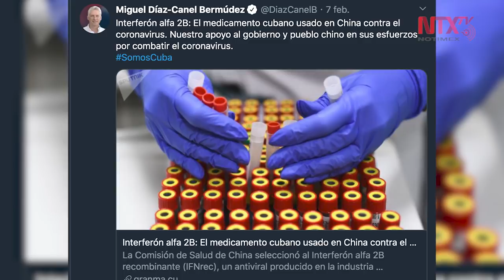China utiliza medicamento cubano para curar coronavirus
El presidente cubano, Miguel Díaz-Canel, destacó el uso del gobierno chino para combatir al coronavirus 2019-nCoV con ‘Interferón alfa 2B’ en el tratamiento contra la enfermedad.